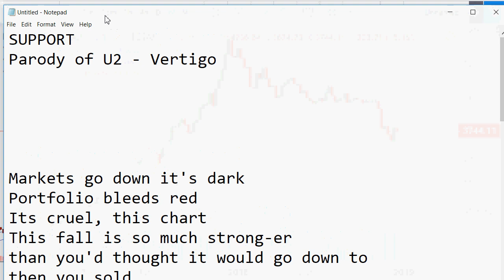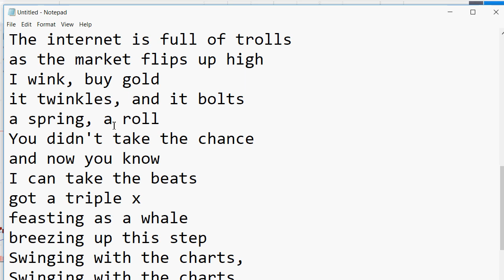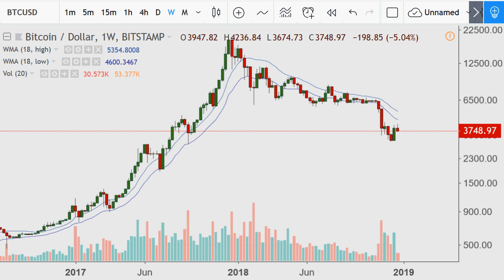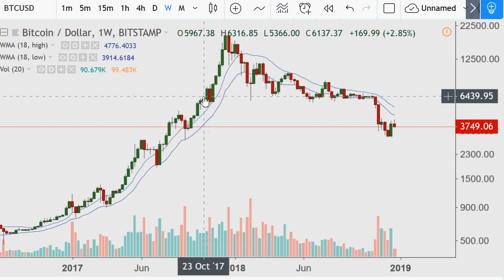Parody lyrics to a great U2 song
SUPPORT
Parody of U2 - Vertigo

Markets go down it's dark
Portfolio bleeds red
Its cruel, this chart
This fall is so much strong-er
than you'd thought it would go down to
then you sold
you cry
you think its heading lower?

Bonjour, Bonjour
It's at a place called su-pport
It's at a level I'd thought i'd would be
and now you, sell me bitcoin
I can buuuuy
Buuuy

The internet is full of trolls
as the market flips up high
I wink, buy gold
it twinkles, and it bolts
a spring, a roll
You didn't take the chance
and now you know
I can take the beats
got a triple x
feasting as a whale
breezing up this step
Swinging with the charts,

Bonjour, Bonjour
It's at a place called fibonacci
I can buuuuy
Buuuy

1FjPydtpqCGvbUURWhLjzyuAGfDMeZAWn3

LVzf2PSCoZEJoW6yGySGdeGttaJad2Zwdk

DASH
Xj2aLbEye2PqR3tPm8s7r8EZx19eHmZH1w